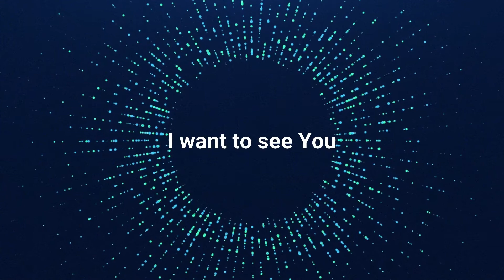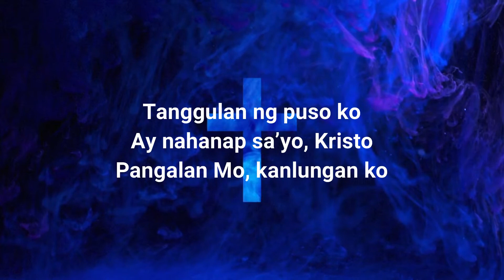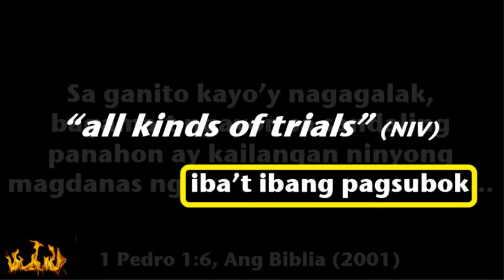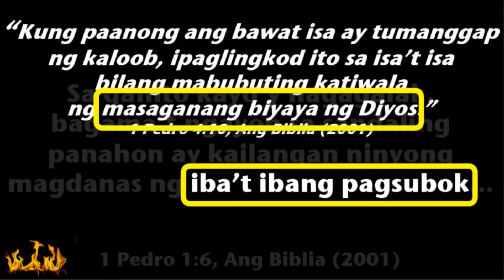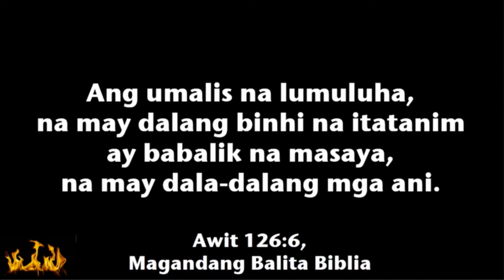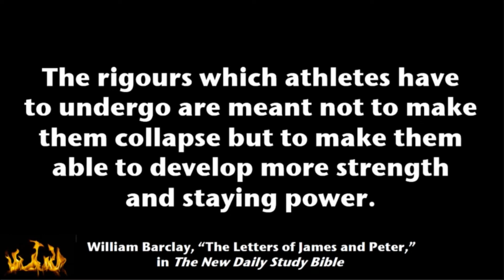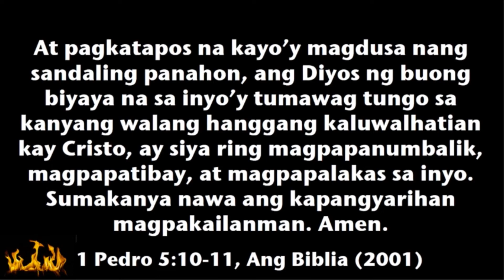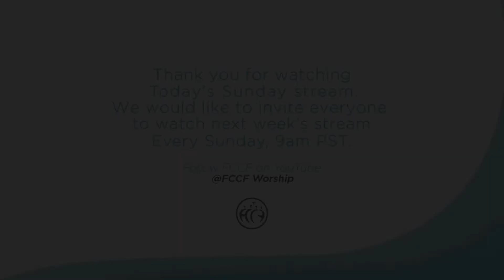FCCF's Online Stream: "Cool Fire" Ni: Pastor Eyriche Cortez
Ika-10 na pananambahan ng FCCF gamit ang Online Stream: Cool Fire mula kay Pastor Eyriche Cortez